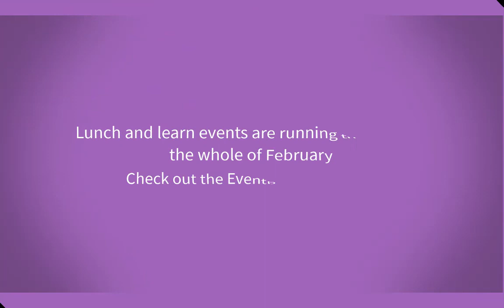LGBTQ+ Month 2021 - Stephen Freeman talks about Romford Pride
The Metropolitan Police and the NHS has produced a series of lunch and learn events to celebrate LGBTQ+ History Month 2021.

There's still time to join the programme, find out more